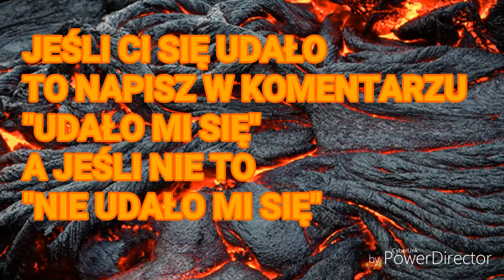🌋 Podłoga to lawa 🌋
JustDo

DzikTaktyczny